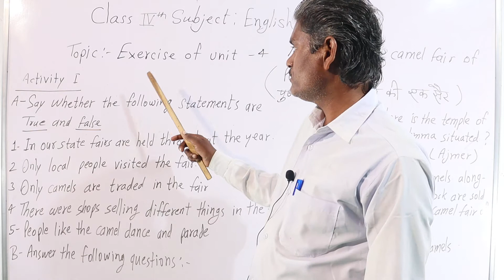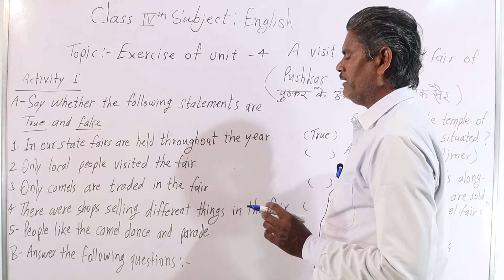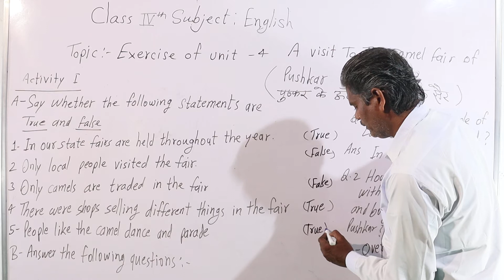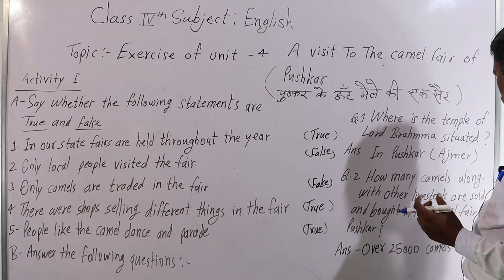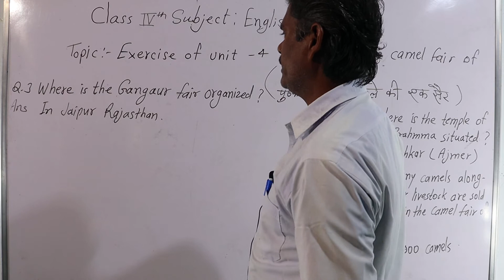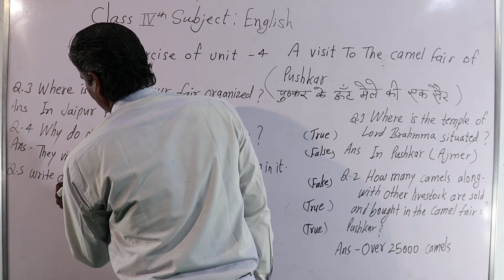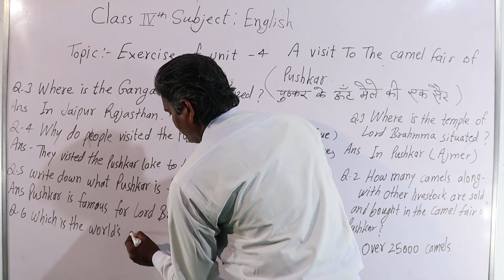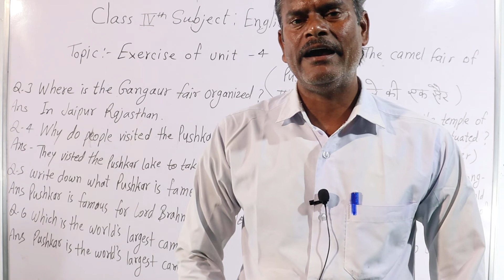ENGLISH CLASS -4 ( UNIT -4 EXERCISE ) PART- 2